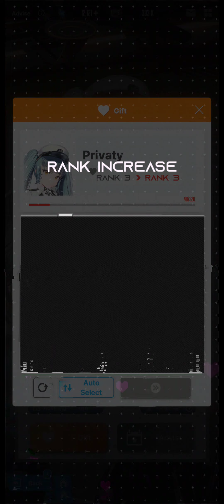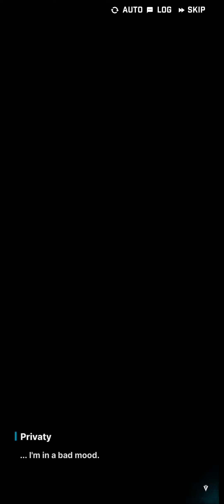Goddess of Victory: Nikke - Gifts for Privaty & Privaty's episode 2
Hahahaha
0:00 Gifts for Privaty
0:47 Privaty's episode 2